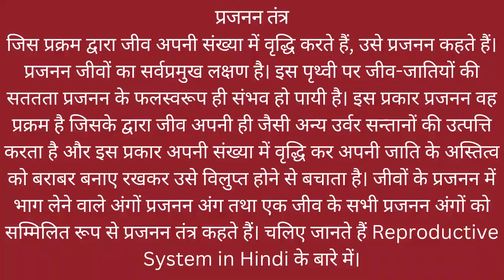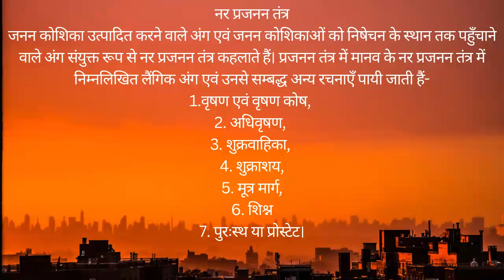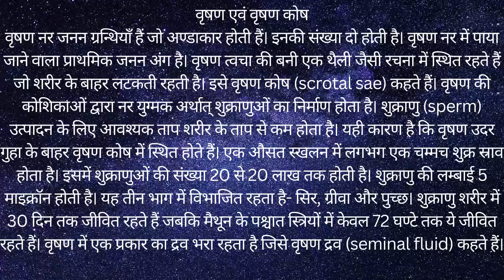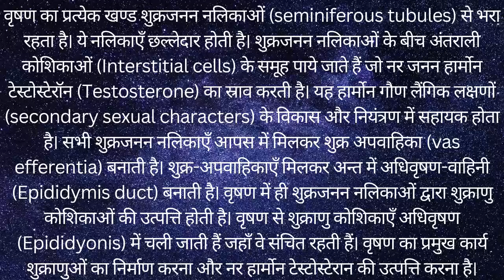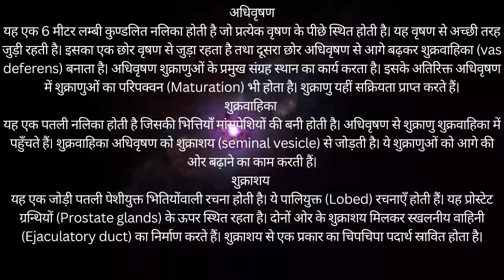OVULATION & THE MENSTRUAL CYCLE |How do organisms reproduce class 10th |REPRODUCTION 06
@PankajEduTech OVULATION & THE MENSTRUAL CYCLE |How do organisms reproduce class 10th |REPRODUCTION 06|कब, क्यों, कैसे होते है पीरियड्स?
About channel - hlo everyone my name is ekta and our you tube channel is Study With Me. On this channel you can see educational videos specially chemistry & biology lectures.